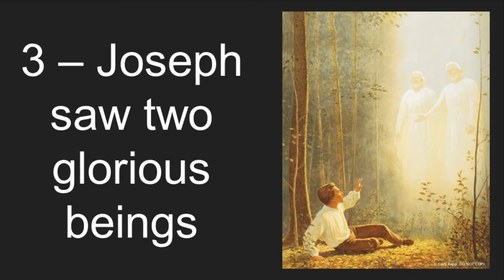76 - This Is My Beloved Son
Instead of poster boards and cutouts, I create simple, and I mean simple, slideshows to help teach Primary songs.  As many other music leaders have done I've decided to make a short video that combines vocals with the slides to encourage my Primary kids to practice outside of church.
The standard rhythm is a little slow for my taste, so I've taken the audio from
clipped out the unneeded, empty spaces and increased the tempo.
The images were taken from different internet searches.